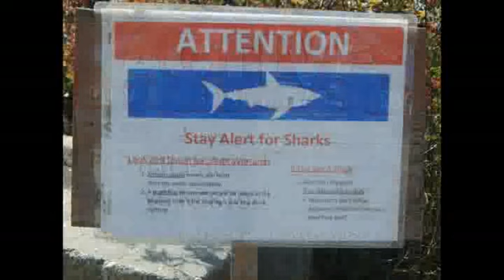. . 2020.Popham Beach ME by Dosh .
Dosh , Steve
Share , listen to , enjoy !  Waterford ME 04240 USA